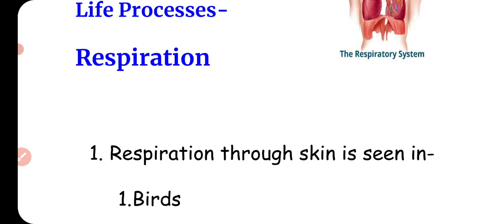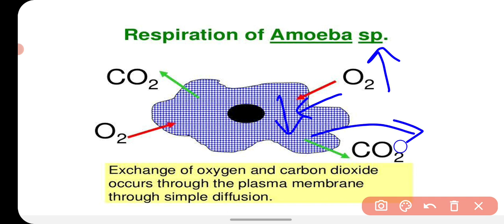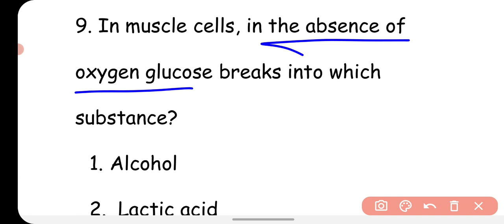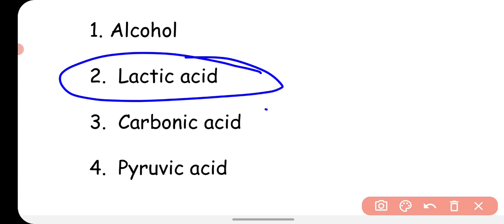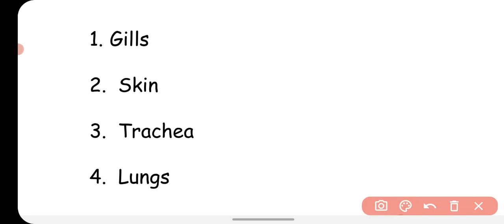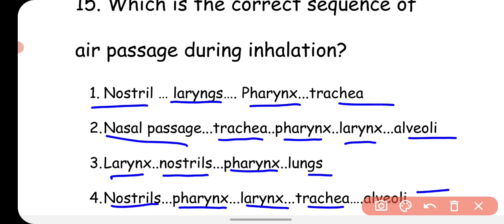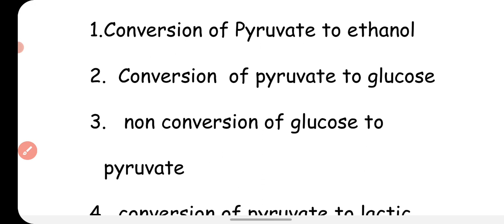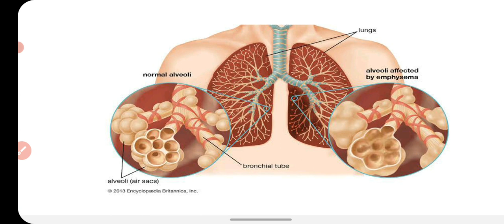10th | Biology | Ch-1 | Respiration | MCQs